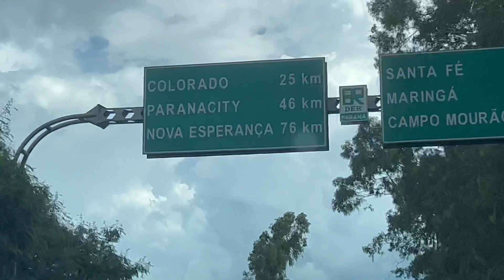CHEGUEI NO MAIOR RODEIO DO SUL DO BRASIL : COLORADO | Canal Jeito de Cowboy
O primeiro rodeio de 2022 chegou em Grande Estilo!!
Fomos parar no paraná e descobri pq Só Colorado supera Colorado!!!